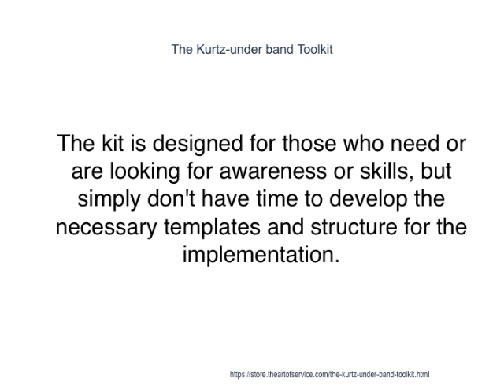The Kurtz under band Toolkit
This innovative set of documents and ready-to-use templates will provide you with a head start for both learning and applying of a Kurtz-under band approach that meets today's standards.